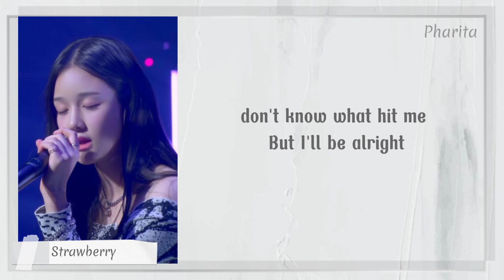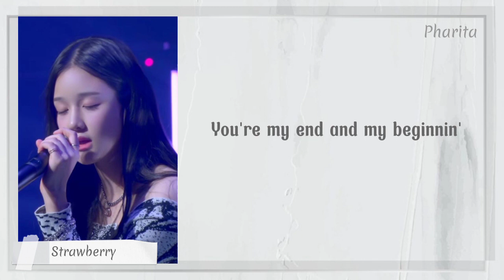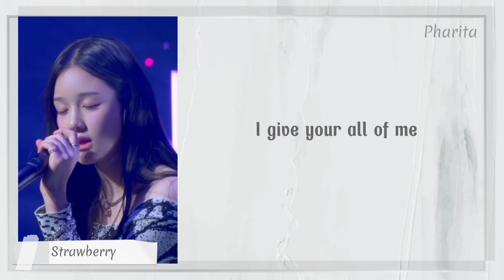BABYMONSTER- PHARITA "All Of Me" Lyrics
BABYMONSTER- PHARITA "All Of Me" Lyrics COVER